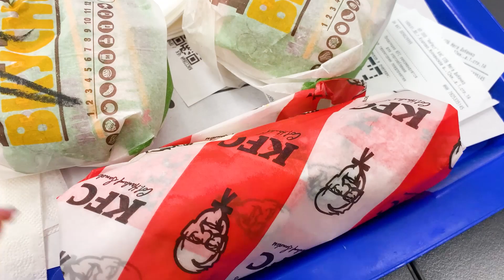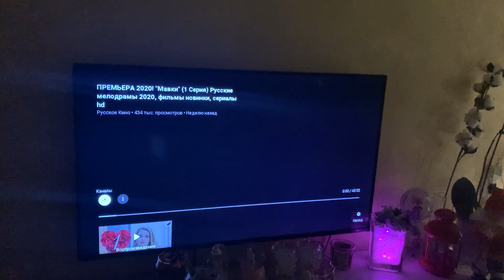Влог: Покупаю ПЛАТЬЕ на Новый Год 👉🏼НОВОГОДНИЕ ПОКУПКИ в IKEA 🌟 ШОППИНГ